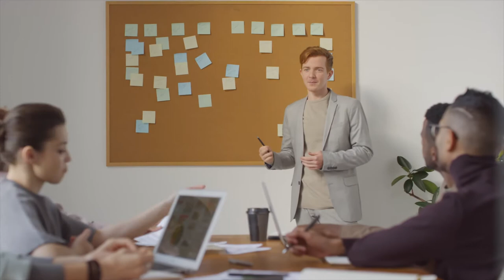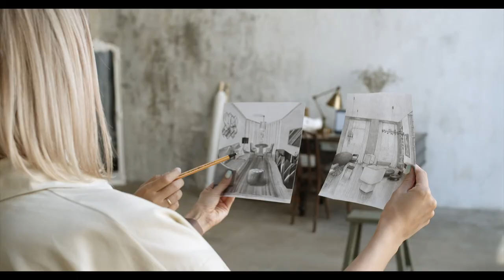What is a Brand [The Brand Gap] Marty Neumeier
This video is based on the book The Brand Gap